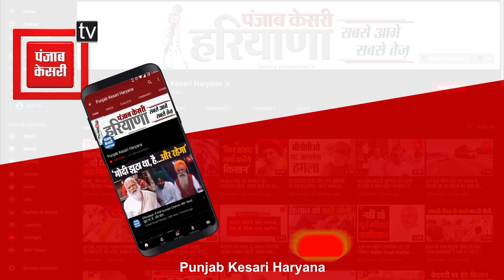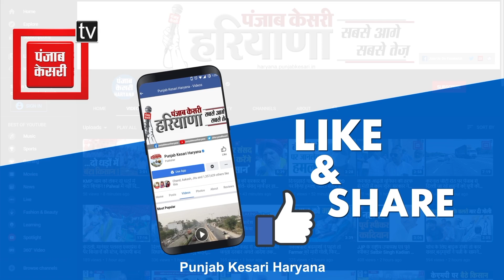ऐलनाबाद में मतदान जारी, सुरक्षा के पुख्ता इंतजाम, 34 टीम अर्धसैनिक बलों की तैनात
ऐलनाबाद उपचुनाव के लिए वोटिंग जारी शाम 6 बजे तक 211 केंद्रों पर होगा मतदान 121 बूथ संवेदनशील व अति संवेदनशील की श्रेणी में